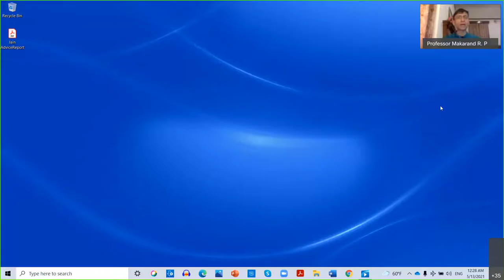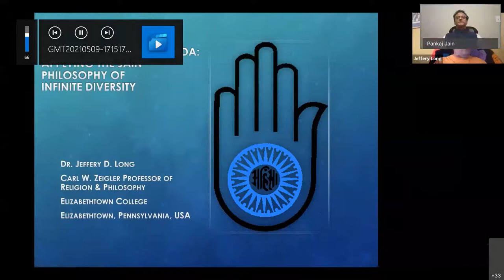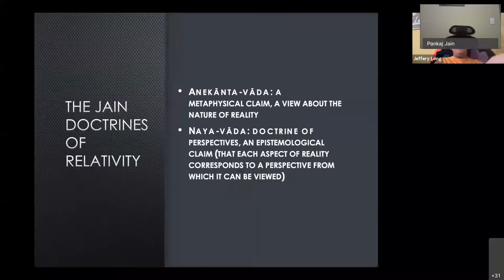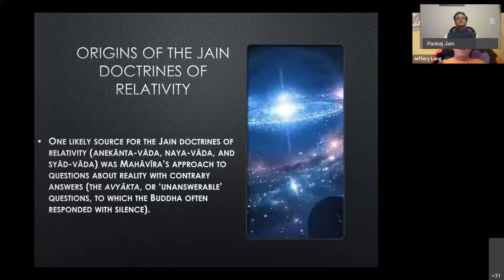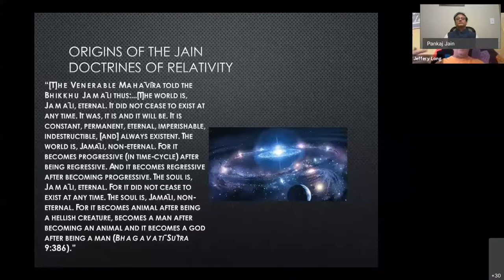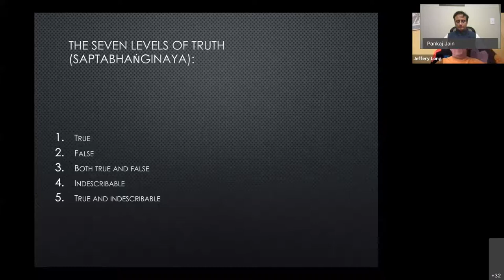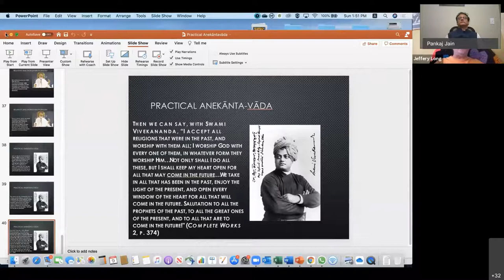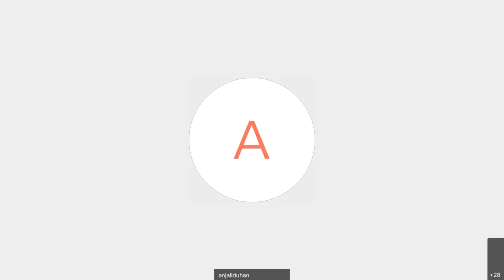Day 2(Before Lunch Session)-New Directions in Indic Studies